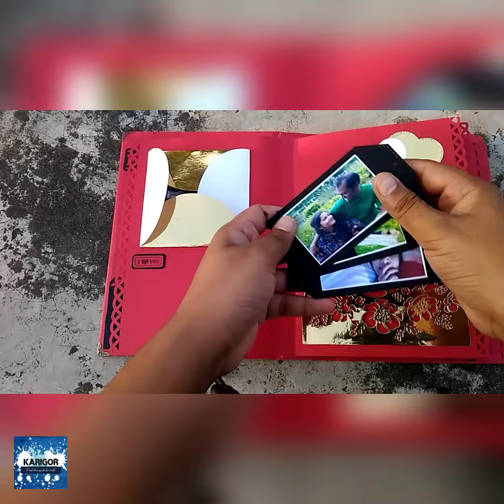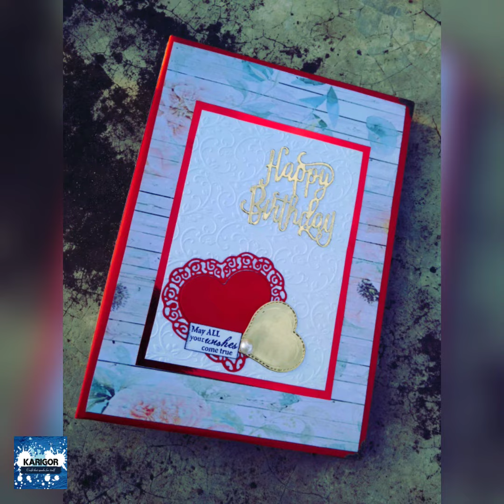Birthday theme scrapbook [Diy scrapbook album]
Hello everyone!!!
Im back with another video..
this is a 7"/7" inch size scrapbook...
decorated with cards,die cuts & embellishments..